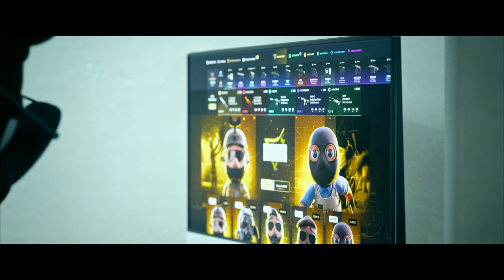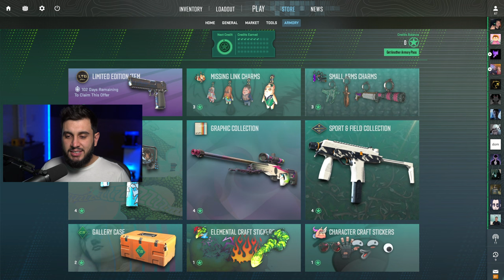Valve, isso ficou INCRÍVEL... Os Novos CHAVEIROS RAROS do CS2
A Atualização The Armory trouxe Chaveiros no CS2 que possuem variações raras, tem até Chaveiro Emerald!